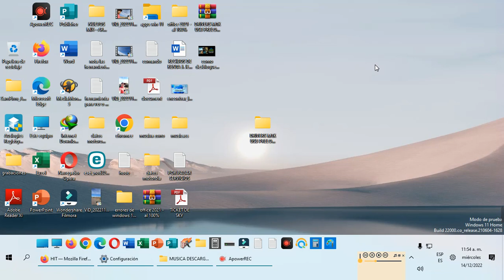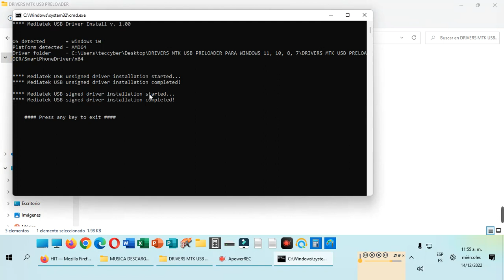como instalar los drivers mediatek mtk en windows 11sin modo desarrollador